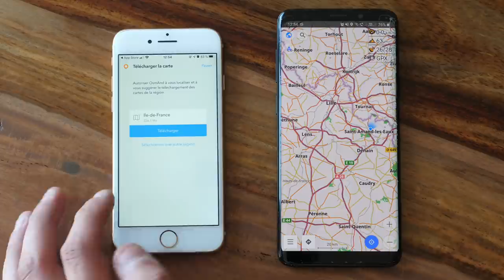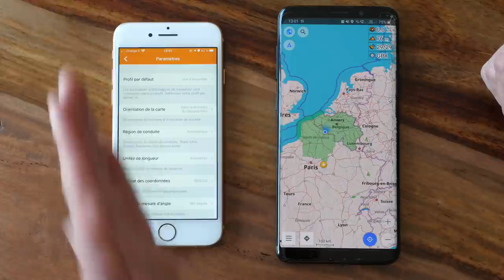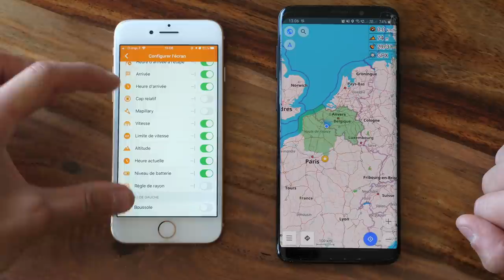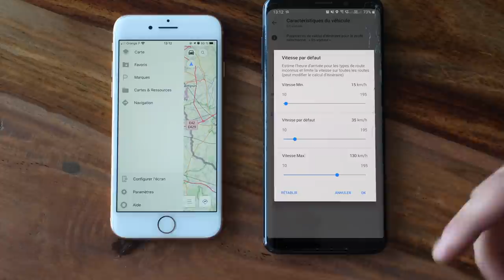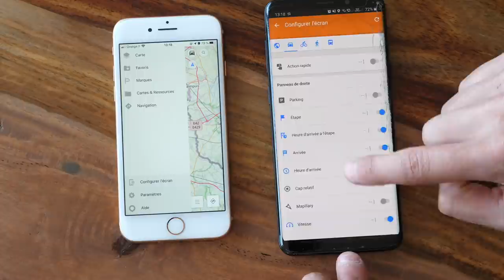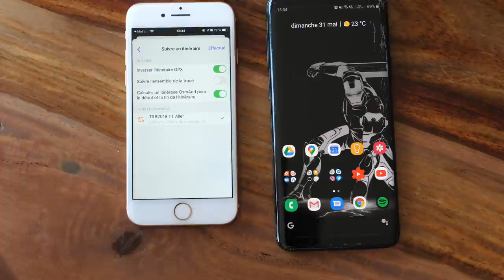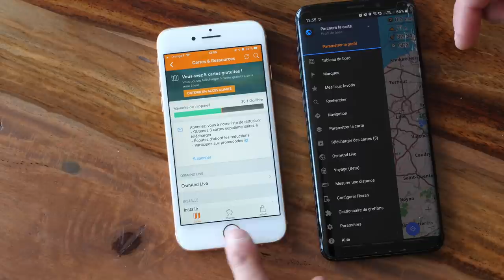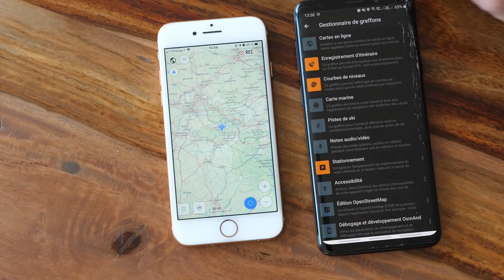Comment configurer OsmAnd et suivre des traces GPX route / tout terrain : mon tuto iOS / Android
Vous cherchez à trouver comment bien paramétrer OsmAnd et à savoir comment lire un fichier GPX sur l'application ? Prenez dans ce cas quelques dizaines de minutes pour comprendre avec moi comment bien configurer l'application OsmAnd sur iOS et sur Android. J'en profite également pour vous expliquer comment enregistrer une trace GPX en temps réel.
J'espère que ce tutoriel à destination d'un usage route / tout terrain / offroad vous sera utile et vous permettra de bien profiter de la navigation sur votre smartphone ou tablette favorite :)

La version payante OsmAnd+ :
- sur iOS : disponible en achat dans l'application

Si vous souhaitez soutenir mon travail de manière récurrente, n'hésitez pas à découvrir ma page Tipeee